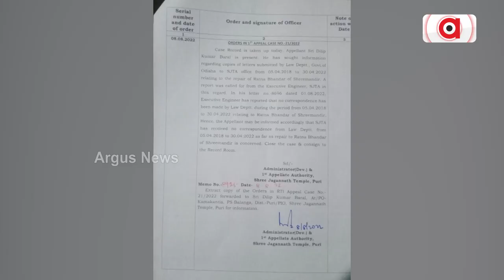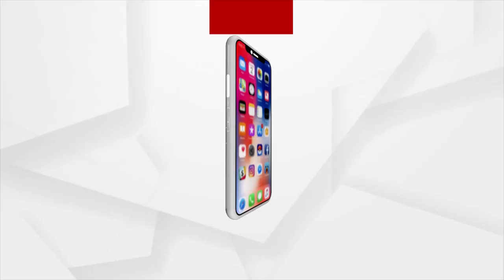ରତ୍ନଭଣ୍ଡାର ଖୋଲିବାକୁ ରାଜ୍ୟ ନାହିଁ ସରକାରଙ୍କ ଆନ୍ତରିକତା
ରତ୍ନଭଣ୍ଡାର ଖୋଲିବା ନେଇ ଖୋଲିଗଲା ସରକାରଙ୍କ ଅସଲ ମୁଖା। ଗଲା ୪ ବର୍ଷ ଭିତରେ ରତ୍ନଭଣ୍ଡାର ଅସୁରକ୍ଷିତ ଜାଣି ମଧ୍ୟ ମରାମତି ପାଇଁ ପ୍ରୟାସ କରିନାହାଁନ୍ତି ସରକାର। ସୂଚନା ଅଧିକାର ବଳରେ ମିଳିଲା ସାଂଘାତିକ ରିପୋର୍ଟ।